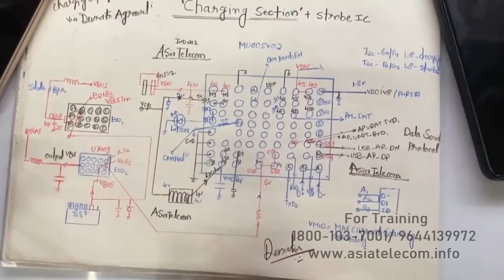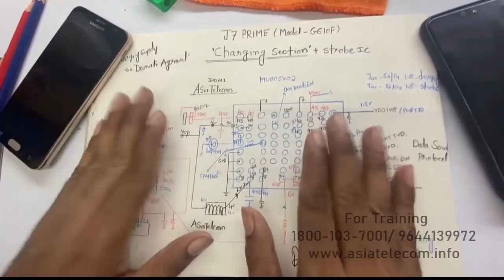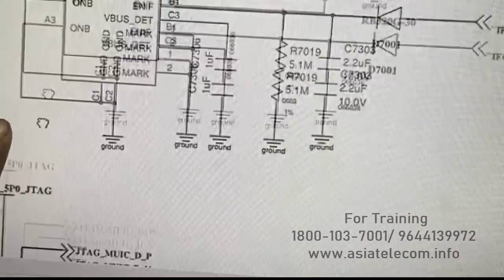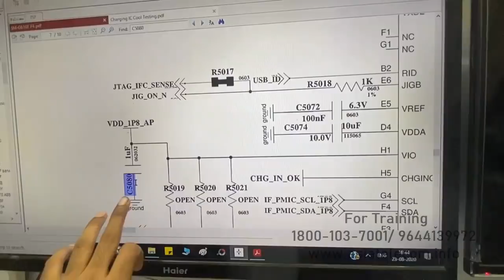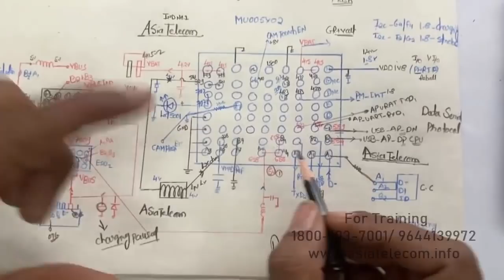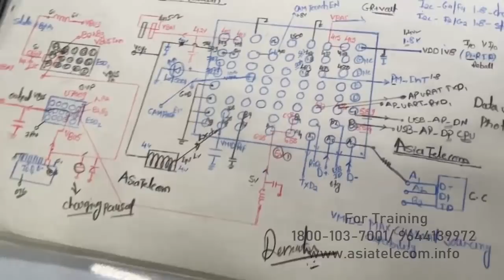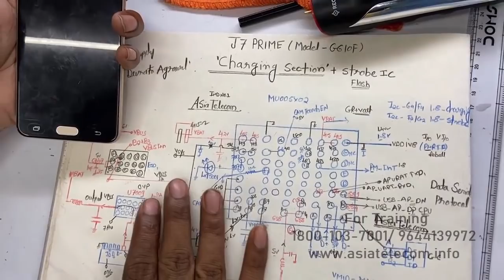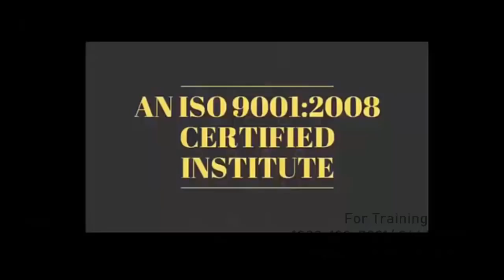j7 Prime G610F Charging IC - OVP IC Bypass / Strobe IC - Endless Charging Solution